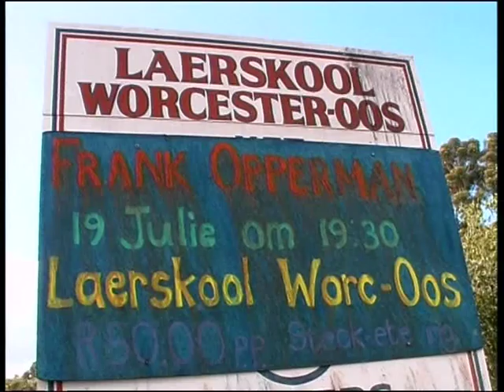The Frank Opperman Band 2001 2of2